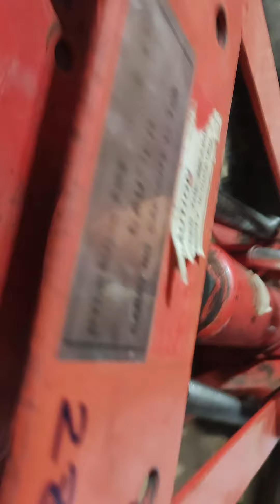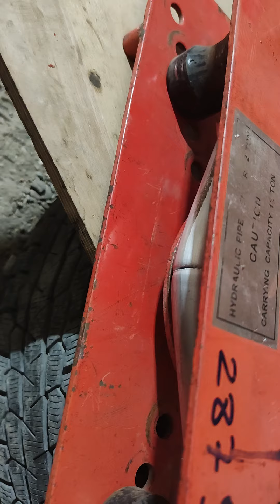Как согнуть алюминиевую трубу без залома